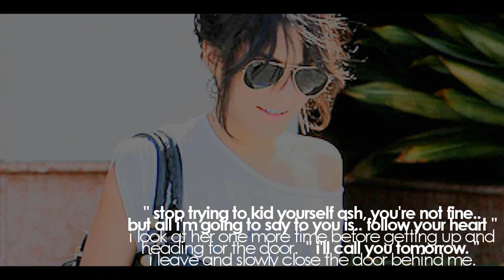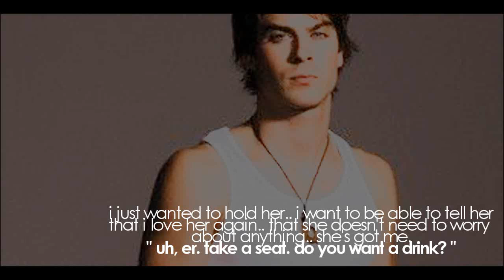love.again♥episodetwo.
PLEASE READ//

ok so im not uploading much right? well, im going through a hard time at the moment and it's killing me :( i've lost my inspiration in vidding, and to top it off people are unsubbing. at least tell me why you unsub. i really wanna know! family life is too hectic at the moment. i dont know if i have time for youtube anymore, i'm getting depressed by each day and it hurts. like alot. some of my closest friends know why im like this.. i just thought i better let you guys know how im feeling. pleaase dont ask why :'( it makes me cry, i can't handle it..

back onto the episode.
so i really enjoyed making this episode :] what did you like about it? dislike? do you like how i haven't given away who the couples are yet? are you excited for the next one?

songs:
the fray - over my head.

YES i have a weakness for the fray :]

characters:
ashley tisdale
vanessa hudgens
ian somerhalder
zac efron
demi lovato
miley cyrus
liam hemsworth
joe jonas
+ a few extra [suprise peoples] :]
x